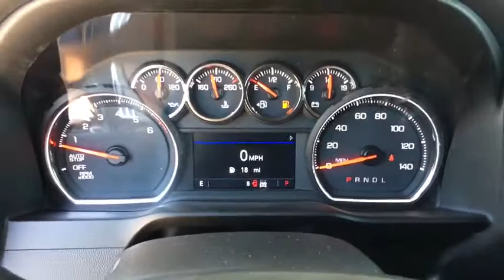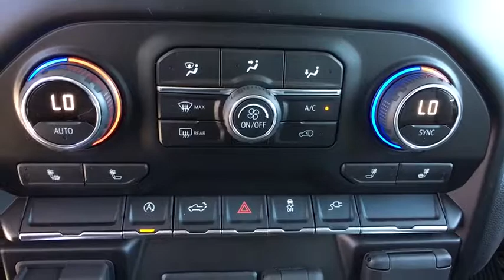2019 Chevrolet Silverado 1500 Denver, Lakewood, Wheat Ridge, Englewood, Littleton, CO CN1004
Shadow Gray Metallic New 2019 Chevrolet Silverado 1500 available in Denver, Colorado at Medved Chevrolet Cadillac. Servicing the Lakewood, Wheat Ridge, Englewood, Littleton, CO area.
2019 Chevrolet Silverado 1500 RST - Stock#: CN1004 - VIN#: 3GCUYEED5KG205539

11001 West I-70 Frontage Road N

2019brChevroletbrSilverado 1500brRSTbrbrCall us and ask for a FREE personal video of this car to be sent to your email or phone. All prices include $699 Dealer Handling Fee.brbrFactory MSRP: $57,165brbrDealer Discount of $2,858 off MSRPbrbrEcoTec3 5.3L V8 4WD 8-Speed Automatic, 4WD, Black Leather.brbrbrExit Kipling, Exit Ward, but Exit the GIANT Medved Autoplex. Everyone said, Go to Medved! Price includes applicable rebates and dealer and handling fees of $699, excluded tax, title and licensing: $2,000 - Silverado 1500 w/PDU Incremental Consumer Cash. Exp. 07/31/2019, $1,000 - General Motors Consumer Cash Program. Exp. 07/31/2019, $1,750 - Chevrolet Bonus Cash Program. Exp. 07/31/2019
Preferred Equipment Group 1SP,3.23 Rear Axle Ratio,Heavy-Duty Rear Locking Differential,Wheels: 22 Transit Steel (LPO),Wheels: 22 Bright Chrome (LPO),40/20/40 Front Split-Bench Seat,Front Bucket Seats,Cloth Seat Trim,10-Way Power Driver Seat w/Lumbar,Convenience Package,Convenience Package w/Buckets Seats,Convenience Package II,All-Star Edition,Radio: Chevrolet Infotainment 3 System,Radio: Chevrolet Infotainment 3 Plus System,Electronic Cruise Control,Electric Rear-Window Defogger,Color-Keyed Carpeting Floor Covering,OnStar & Chevrolet Connected Services Capable,120-Volt Instrument Panel Power Outlet,Leather Package,Underseat Storage (LPO),Bed Protection Package,Chevytec Spray-On Black Bedliner,Deep-Tinted Glass,Front License Plate Kit,LED Cargo Area Lighting,4 Chromed Round Assist Steps (LPO),Polished Exhaust Tip,Heavy Duty Suspension,Trailering Package,Advanced Trailering Package,220 Amps Alternator,Integrated Trailer Brake Controller,4-Way Manual Driver Seat Adjuster,Power Sliding Rear Window w/Rear Defogger,Rear 60/40 Folding Bench Seat (Folds Up),Chevrolet Connected Access,Power Front Windows w/Passenger Express Down,Power Rear Windows w/Express Down,Keyless Open & Start,Power Door Locks,Power Front Windows w/Driver Express Up/Down,Rear Wheelhouse Liners,Front Rubberized Vinyl Floor Mats,Rear Rubberized-Vinyl Floor Mats,Bluetooth For Phone,Remote Vehicle Starter System,Single-Zone Manual/Semi-Automatic Air Conditioning,Dual-Zone Automatic Climate Control,Hitch Guidance,Floor Mounted Console,High Gloss Black Mirror Caps,Body Color Grille,Heated Driver & Front Passenger Seats,External Engine Oil Cooler,120-Volt Bed Mounted Power Outlet,Heated Steering Wheel,Auxiliary External Transmission Oil Cooler,12-Volt Rear Auxiliary Power Outlet,170 Amp Alternator,2 USB Ports,2 USB Ports (First Row),Electrical Lock Control Steering Column,Manual Tilt Wheel Steering Column,Manual Tilt/Telescoping Steering Column,Urethane Steering Wheel,Single-Speed Transfer Case,Leather Wrapped Steering Wheel,Trailer Tire Pressure Monitor System,Hitch Guidance w/Hitch View,Up-Level Rear Seat w/Storage Package,Front LED Fog Lamps,Advanced Trailering System,SiriusXM Radio,HD Radio,4.2 Diagonal Color Display Driver Info Center,Universal Home Remote,Steering Wheel Audio Controls,Premium Bose 7-Speaker Sound System,6-Speaker Audio System,Rear Dual USB Charging-Only Ports,Theft Deterrent System (Unauthorized Entry),HD Rear Vision Camera,Rear Vision Camera,Front Frame-Mounted Black Recovery Hooks,Chevrolet w/4G LTE,4-Wheel Disc Brakes,6 Speakers,Air Conditioning,Electronic Stability Control,Tachometer,Voltmeter,ABS brakes,AM/FM radio,Alloy wheels,Brake assist,Bumpers: body-color,Delay-off headlights,Driver door bin,Driver vanity mirror,Dual front impact airbags,Dual front side impact airbags,Front anti-roll bar,Front fog lights,Front reading lights,Front wheel independent suspension,Fully automatic headlights,Heated door mirrors,Illuminated entry,Low tire pressure warning,Occupant sensing airbag,Outside temperature display,Overhead airbag,Overhead console,Panic alarm,Passenger door bin,Passenger vanity mirror,Power door mirrors,Power steering,Power windows,Radio data system,Rear reading lights,Rear step bumper,Rear window defroster,Remote keyless entry,Security system,Speed control,Speed-sensing steering,Split folding rear seat,Steering wheel mounted audio controls,Tilt steering wheel,Traction control,Trip computer,Variably intermittent wipers,Front beverage holders,Compass,Front Center Armrest w/Storage